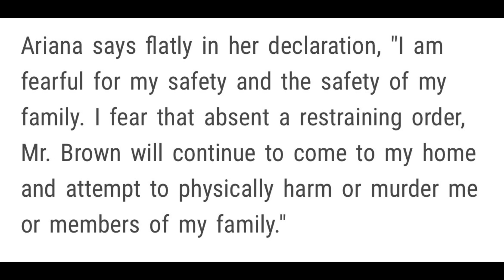ARIANA GRANDE’S AFRAID FOR HER LIFE AFTER STALKER COMES TO HOME & THREATENS HER ‼️